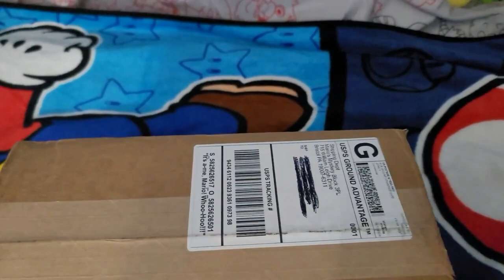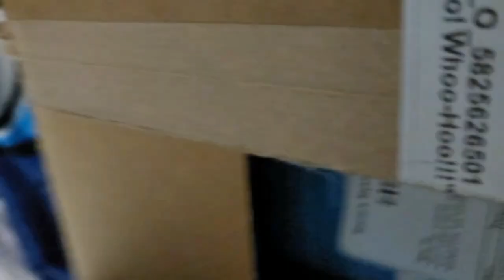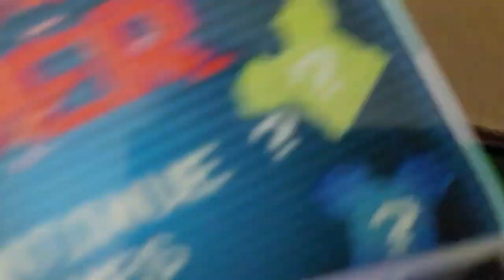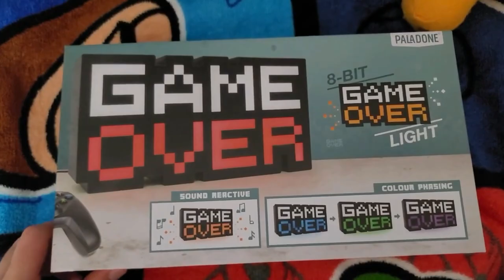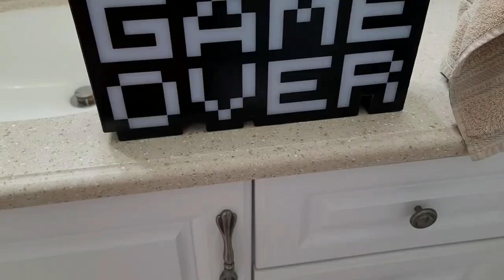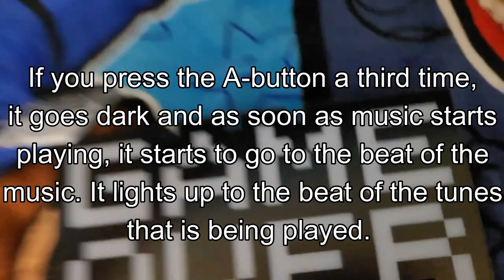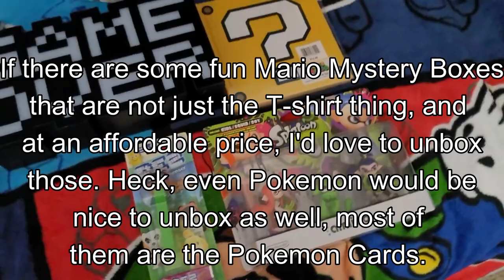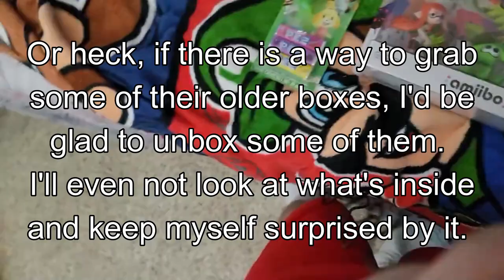Mario's Mystery Box Finale!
The FINAL Mystery Box! Man, was it quite a journey. I wish I could have gotten some of the older boxes from a few years ago, or even seen what else they had. But oh what a journey. I actually want to see if there are other Mario Mystery Boxes and start an unboxing journey with them there.